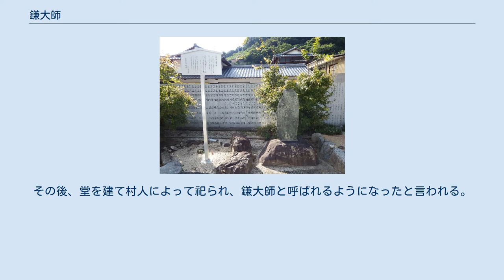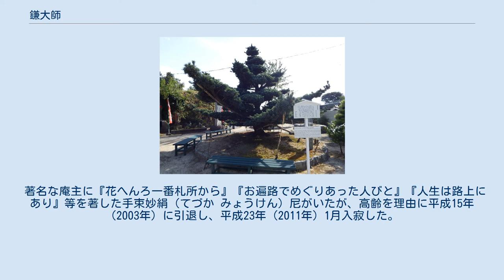鎌大師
鎌大師堂（かまだいしどう）は愛媛県松山市に所在する仏堂である。
山号は鴻乃山。
本尊は弘法大師。
四国八十八箇所番外札所、花へんろ第一番札所。
 伝承によれば、平安時代、空海が四国巡錫中に、泣きながら鎌で草を刈っている少年を発見した。
わけを聞くと、疫病で少年の姉は死に弟も瀕死の状態で、このままでは皆死に絶えてしまうと答えた。
そこで空海は少年の鎌で木片に自分の像を刻み、像に祈るよう伝えて去った。
言われるままに像を祀り祈ったところ、たちどころに弟や村人の病が癒えた。
その後、堂を建て村人によって祀られ、鎌大師と呼ばれるようになったと言われる。
 江戸時代、遍路の祖と言われる真念が著した『四國邊路道指南』に「かうの坂、ふもとに大師堂」と記されており、江戸時代には仏堂が存在していたことが窺える。
 著名な庵主に『花へんろ一番札所から』『お遍路でめぐりあった人びと』『人生は路上にあり』等を著した手束妙絹（てづか みょうけん）尼がいたが、高齢を理由に平成15年（2003年）に引退し、平成23年（2011年）1月入寂した。
 境内は、昭和48年（1973年）4月9日に、芭蕉塚・十八人塚・大師松と併せて松山市文化財（史跡）に指定された。